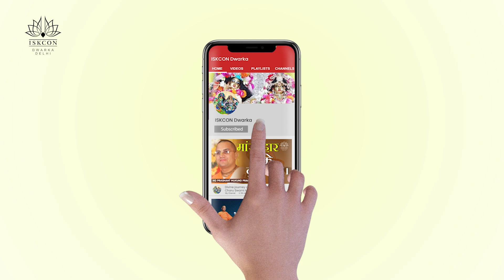कृष्ण भक्ति का उदय कैसे होता हैं ? || Prashant Mukund Prabhu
About ISKCON: The teachings of the International Society for Krishna Consciousness (ISKCON) are based on ancient Vaishnava scriptures: Srimad-Bhagavatam (commentary on the Vedas), Srimad Bhagavad-gita (the personal teachings of Lord Krishna), and Sri Chaitanya-Charitamrta (the teachings of Lord Chaitanya). The basic tenet of these teachings is that each living entity is an eternal spirit soul and has a distinct relationship with God, Krishna.

Fill out the form to get blessings from Lord Krishna on your birthday and Anniversary-